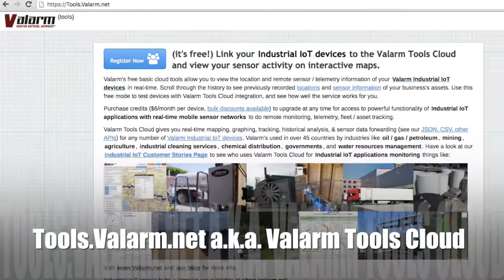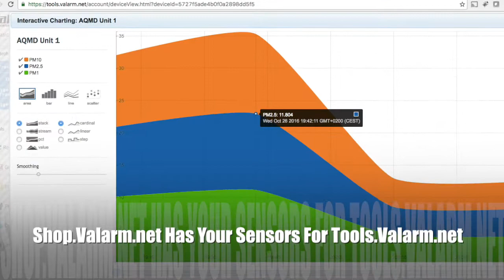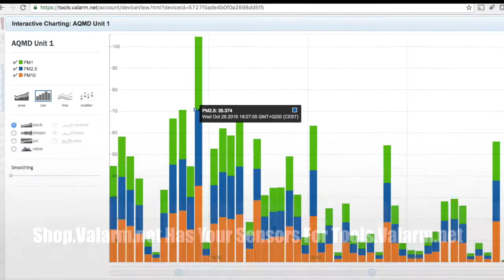IoT Monitors Air Quality + Pollution, Kigali, Rwanda, Africa - Dust, PM2.5, VOCs & Tools.Valarm.net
Monitors Air Quality for your Organization with Industrial IoT sensors . Questions? We'll help you monitor air quality or anything else you need to monitor so we can help your bottom line, reducing your costs and increasing your effectiveness.

Have a look at our Customer Stories for more Industrial IoT applications with water, air quality, tanks, fluids, fleet vehicles, trucks, and trailers with industrial equipment and assets

Also take a gander at our Industrial IoT Dashboards for Real-Time remote sensor monitoring in your web browser

Voiceover / Transcript:

Howdy! This is Edward from Valarm

How can you, your teams, and your organizations monitor air quality quickly and effectively? Well you’re in luck cuz in this video you’ll see how Tools.Valarm.net is used by MIT in Africa, specifically Kigali, Rwanda, for remote air quality monitoring.

You can use Tools.Valarm.net to monitor literally any sensor, whether it’s water, tanks, or other industrial equipment. You’ll see in this video how Valarm Tools Cloud is used to monitor dust like particulate matter, a.k.a., PM2.5, and specific gases like Volatile Organic Compounds, a.k.a., VOCs.

MIT air quality researchers decided to deploy air quality sensors on motorcycle taxi drivers in Kigali, Rwanda. Here you see photo of SafeMotos, the motorcycle taxi business that helped collect the air quality information you see in the maps of Kigali, Rwanda.

You’ll see a backpack in the photos that is 1 of the mobile air quality monitoring deployments that the drivers wear. The air quality sensors are exposed in the front to measure ambient air for particulates like PM2.5 and gnarly chemicals and gases like VOCs.

The air quality sensor information is visualized on the maps you’re seeing here of Kigali, Rwanda, in Africa. Gigantic thank yous go out to Langley Dewitt at MIT for the maps and photos of African air quality monitoring.

Note that in this case Dylos and Yoctopuce air quality sensors are used, however, for your organization’s air quality monitoring needs you may need use different brands and sensor manufacturers like Alphasense sensors or an AirCasting AirBeam sensors. Since is an open platform you can connect all of your sensors to 1 place for mapping in 2D, 3D, graphing, download, APIs, and any other analytics your teams need.

for more on how to use specific gas sensors like O3 / Ozone, NOx / Nitrogen Oxides, H2S / Hydrogen Sulfide, SO2 / Sulfur Dioxide, Optical Particle Counters like the Alphasense OPC-N2 for monitoring PM1, PM2.5, PM10, the AirBeam wearable air monitor for your pollution exposures, or ANY other air quality sensors you need to monitor! Wow, that was a long list, the bottom line is that air quality and pollution is a huge issue worldwide and we’re happy to work with you to help the air quality situation around the world. Please don’t hesitate to contact us at if you’ve got any questions about air quality monitoring, sensors, remote real-time telemetry, Industrial IoT / IIoT, or if you just want to chat with friendly folks, we’re available and happy to help you monitor anything, anywhere.